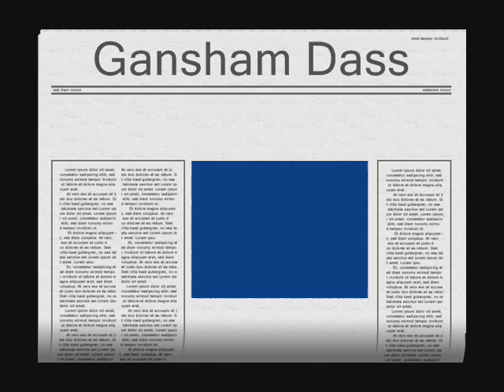gansham dass malasiya